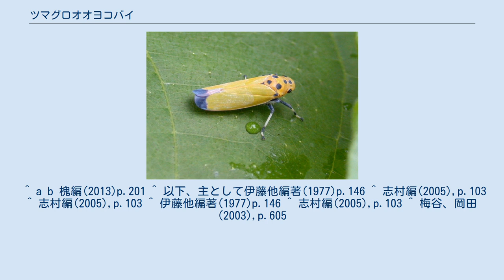ツマグロオオヨコバイ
ツマグロオオヨコバイ（学名 Bothrogonia ferruginea）は、 カメムシ目（半翅目）・ヨコバイ亜目（同翅亜目）・オオヨコバイ科に分類される昆虫の一種。
 鮮やかな黄緑色が特徴的で、バナナムシとしても知られる。
都市部を含め日本各地で普通に見られ、また作物の汁を吸う農業害虫でもある。
 大きさは先端から後端（翅の端まで）が約13mm。
背面は全体に黄緑色。
ただし、死ぬと色あせて橙黄色になる。
頭部は前胸より幅狭く、背面に大きな黒い楕円形の斑紋がある。
前胸背には円形の黒斑が3個、正三角形に配置する。
小楯板にもその中央に丸い黒斑がある。
前翅は全体に橙黄色で、先端には青黒い色の幅広い帯がある。
後翅は全体に黒褐色で半透明となっている。
 幼虫は外形は菱形に近く、全体としては光沢があって透明感のある黄色をしている。
頭楯は幅が広く、前に大きく膨らんでいる。
中胸が幅広く、翅芽は大きい。
 越冬は成虫で、4月下旬頃より植物の若葉などに暮らし、交尾した雌は5月半ばに植物組織内に数粒ずつを扇状に並べて産卵する。
1雌の産卵数は50程度。
卵は白くて長楕円形、長さ約2mm。
孵化には2-3週間を要し、幼虫は夏には羽化する。
 春から初夏に幼虫が出現し、8月には林縁の草の上などで終齢幼虫を見かけるようになる。
幼虫期は5齢。
雌は秋に葉裏などに8-10個の卵を並べた形の卵塊を産む。
越冬は成虫で行う。
 交尾中 越冬中の個体 朽ち木のくぼみで発見 本州、四国、九州、対馬に分布し、低山地の森林地でごく普通に見られる。
様々な植物より吸汁し、畑地にも出現することがある。
沖縄での記録があるが、誤りと考えられる。
 多くの植物の汁を吸い、その中には作物も含まれる。
ダイズ、ラッカセイ、クワ、チャ、ブドウ、柑橘類、柿、イチジクなどの害虫とされる。
ただし多くのものでは実害がでるほどの影響はない。
ただしクワでは吸汁や産卵による傷で枝の生長が阻害されることがある。
 他方でこの類では大型であること、また都市部の植え込み等でも発生し、各地で普通種であることから広く親しまれており、その形と体色から「バナナムシ」の愛称が与えられているのもこれを反映するものと思われる。
 ^ a b 槐編(2013)p.201 ^ 以下、主として伊藤他編著(1977)p.146 ^ 志村編(2005),p.103 ^ 志村編(2005),p.103 ^ 伊藤他編著(1977)p.146 ^ 志村編(2005),p.103 ^ 梅谷、岡田(2003),p.605